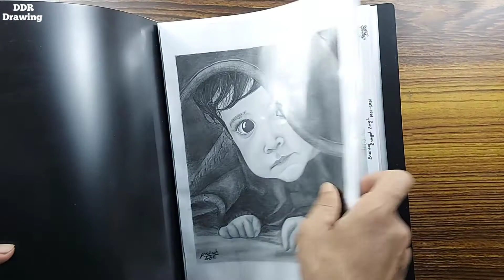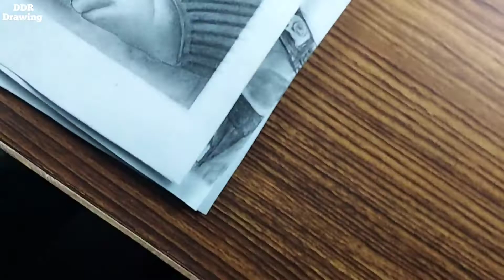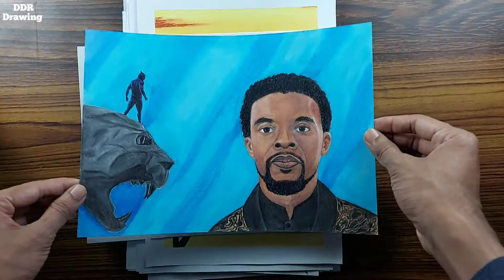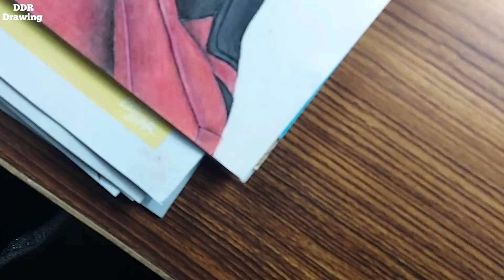My All Drawings During Lockdown // 2020 Best Drawing Tour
This is my lockdown journey.
Here I am showing you some of my artwork what I did at the time of lockdown.

It's my first voiceover please ignore my mistakes.

please support
1subscribe=1support

previous video 👉🏻

In my channel you will get pencil drawing,micro art,drawing tutorial,some drawing technique,shading technique and interesting color-pencil art-work.
please support me for creating more new and interesting art work